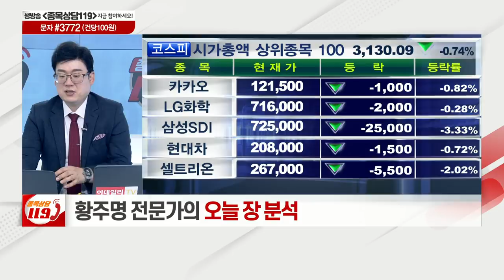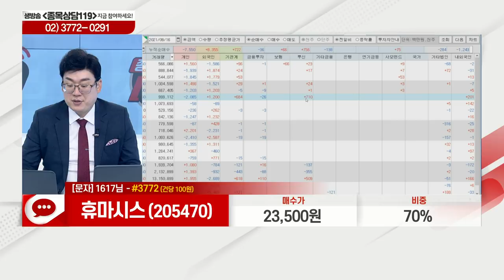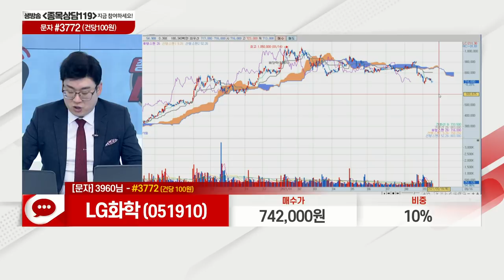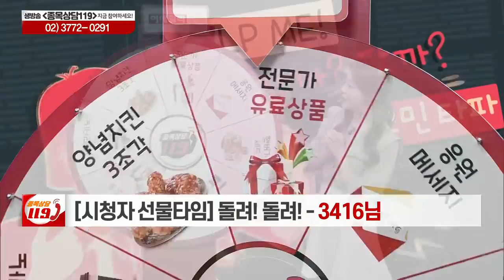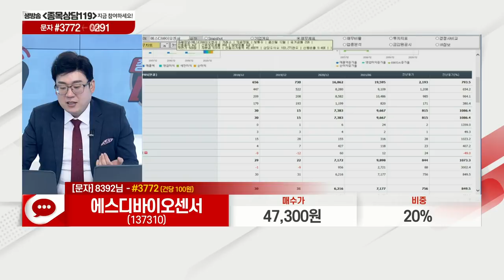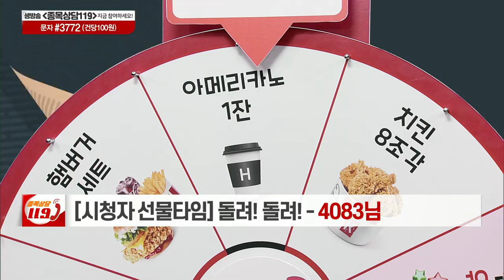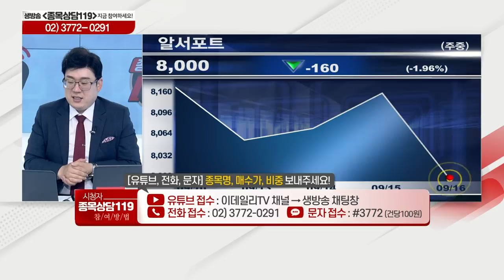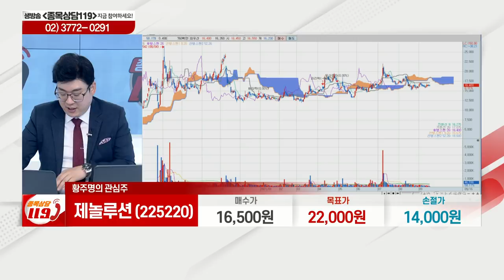휴마시스,LG화학,케이엠더블유,카카오,에스디바이오센서,쇼박스,엠플러스,알서포트,SFA반도체,제놀루션,해성디에스,코스모화학_이데일리맵 황주명_종목 상담 119 1부 (20210916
# 황주명의 관심주 리뷰
# 황주명의 관심주: 제놀루션(225220)